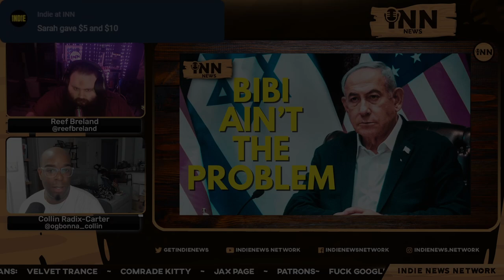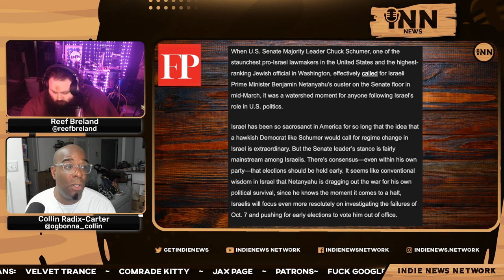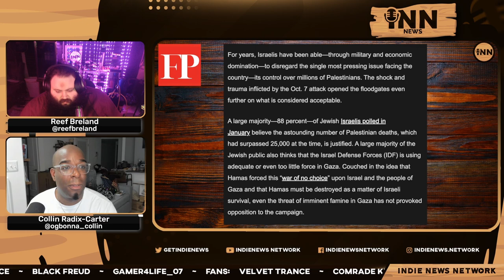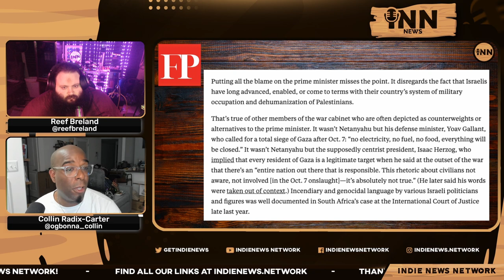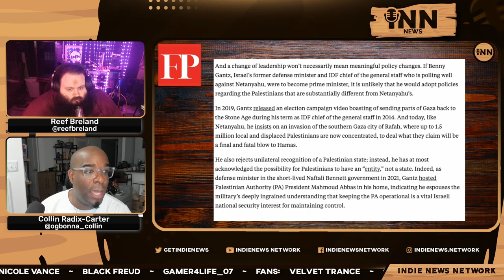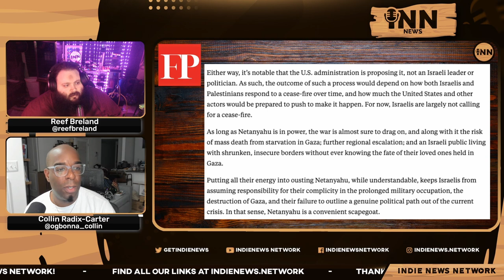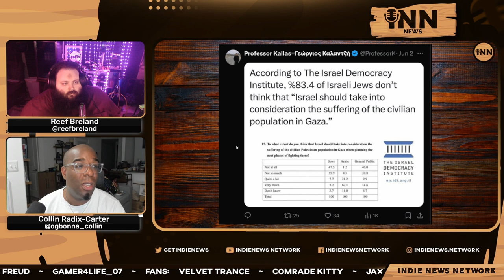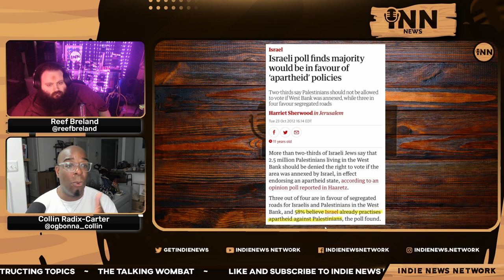How Nethanyahu Is The SYMPTOM Of The Problem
Collin and Reef report on how Israeli society, not Nethanyahu - is the reason behind why they support the destruction of Gaza.

Co-Hosts:

Collin Radix-Carter
You can find all of Collin's links on his Linktree:

Reef Breland
You can find all of Reef's links on his Linktree:

Show Credits:

Editor: Fantomas Fanto
Visual Opening Credits: Joe @stfushitlib3
Visual Closing Credits: BigMadCrab

Article:

Foreign Policy: “The Problem Isn’t Just Netanyahu.  It’s Israeli Society.”  Written by Mairav Zonszein.